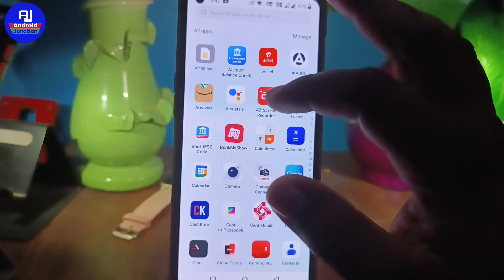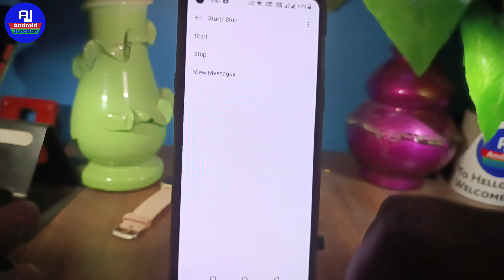how to stop falsh message on airtel | Airtel ka falsh message kaise band kare | Airtel flash stop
hello dosto kaise hai aap loag video me hm loag baat karenge ki Airtel flash message stop kare ya ऐरुल ka falsh message kaise band karte hai